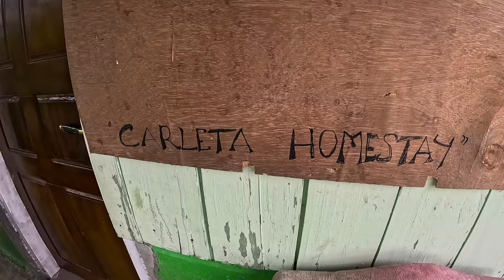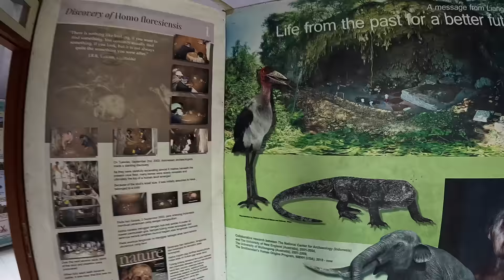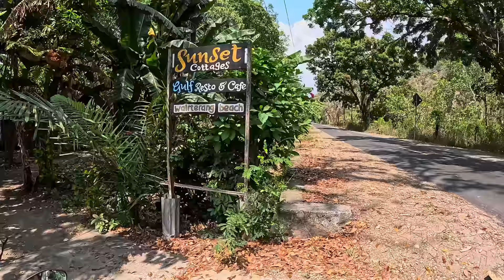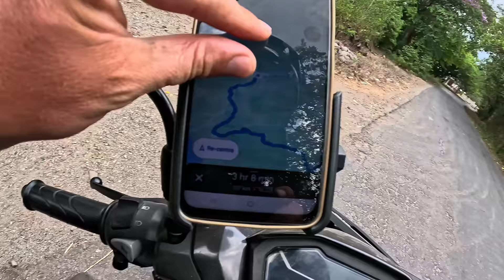Epic Road Trip Across Flores Indonesia | Travel Documentary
We have 11 days, one small scooter and a big road trip ahead of us as we take on the ultimate adventure of driving across the underrated island of Flores Indonesia to discover the natural wonders, cultural history, beautiful remote villages and diverse landscapes that make this trip one of the best we've ever had in Indonesia. Most people come to Flores from Bali or Lombok to visit the famous Komodo islands, but there's so much more that this island has to offer that many travellers rarely see. From the unique Kelimutu volcano to traditional Manggarai and Belaraghi villages and endless blue beaches, join us on an epic trip across Flores island and let's discover another side to Indonesia you can't find anywhere else.

Lucky - 17 Islands Boat Trip

Our day trip included: private boat, snorkelling gear, bbq lunch, water, national park entry fee. Day trips and overnight camping trips are possible, make sure you negotiate with your driver to get a fair price.

Places we stayed on our trip:

WL Guesthouse (Labuan Bajo) - $16 USD a night (friendly people and amazing place, we left our large luggage with them while we did our road trip)

Karleta Homestay (Ruteng) - $12 USD a night (including dinner and breakfast)

Cinnamon Guesthouse (Bajawa) - $9 USD a night (including breakfast)

Mahakali Lodge (Kelimutu/Moni) - $13 USD a night (including breakfast)

Sunset Cottages (Maumere) - $12.5 USD a night (including breakfast)

Bintang Wisata Riung (Riung) - $18 USD a night (including breakfast)

- Accommodation prices in Riung are higher than anywhere else we visited in Flores, this was one of the cheapest rooms available when we visited.

Tempode Resort (Reok) - $10 to $30 USD  depending on bungalow size (including breakfast)

--- Save time organising your next trip with I Visa ---

✅ I Visa helps organise all your necessary travel documents so you can focus on the fun stuff

Planning a trip to Asia and not sure what documents you need? I Visa can sort it for you: